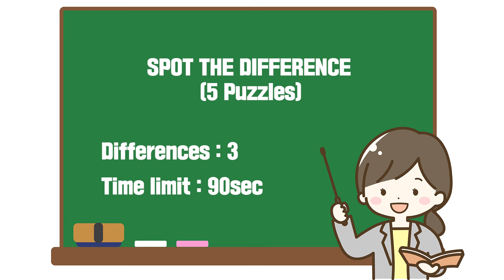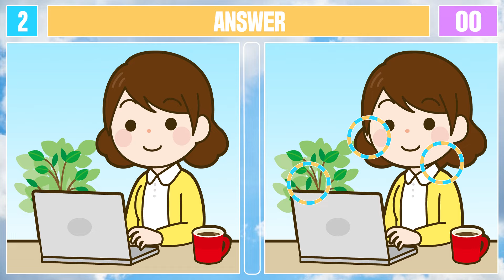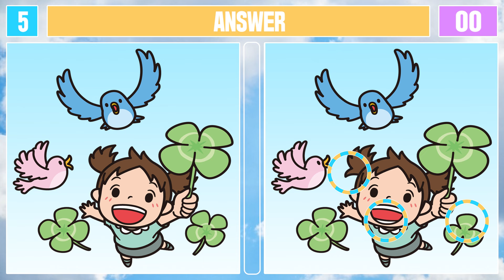Spot The Difference : Can You Find Them All? [ Find The Difference #427 ]